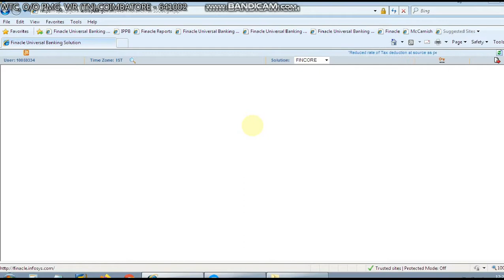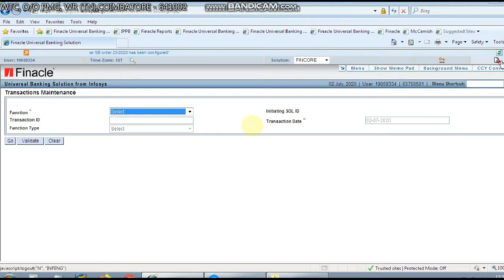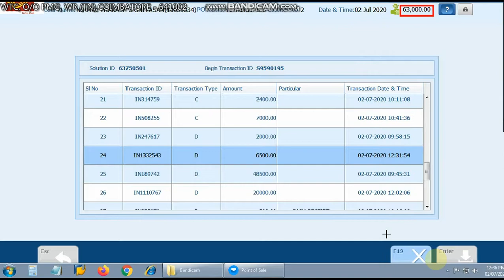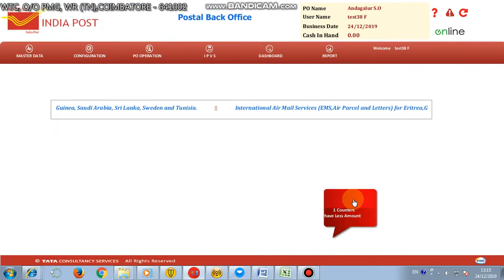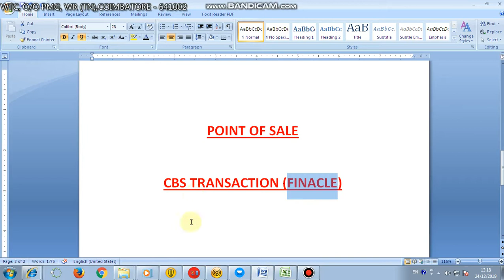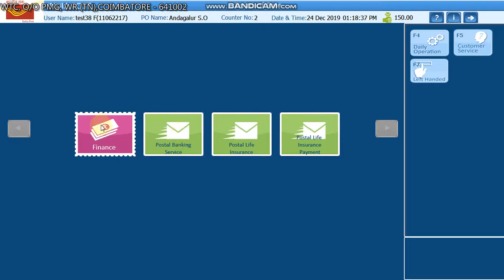ACCESSING CBS FOR FINACLE TRANSACTION FROM POS